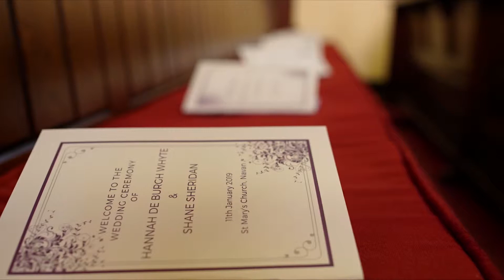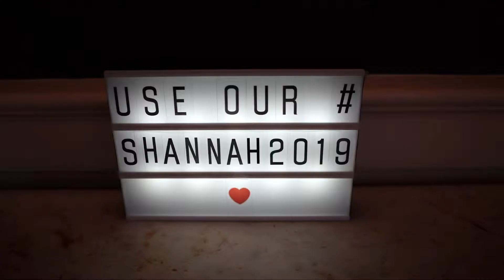Clonabreany House wedding video of Hannah & Shane